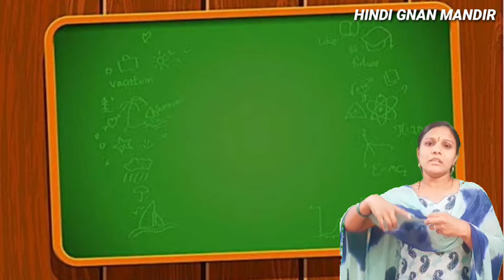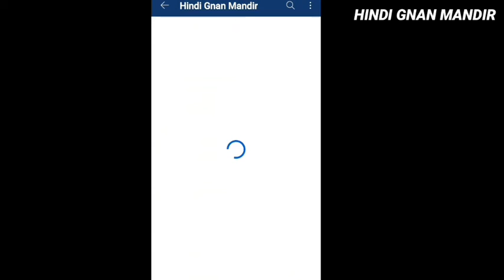successfully completed 100videos howto study on hindi gnan mandir any lesson only in 10 points